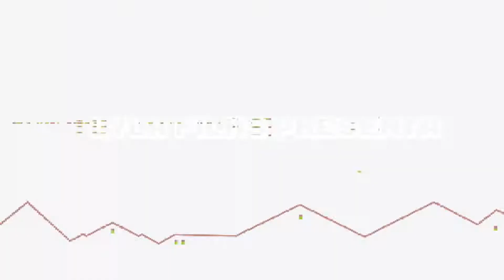Visita Campo Calígine, Rincón Rencoroso y Acampamiento Abadejo en una misma partida 🎮 | Fortnite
▬▬▬▬▬▬▬▬▬▬▬ஜ۩۞۩ஜ▬▬▬▬▬▬▬▬▬▬▬▬▬▬
              ▓▓▓▒▒▒░░░ CHECA ESTO ░░░▒▒▒▓▓▓
▬▬▬▬▬▬▬▬▬▬▬ஜ۩۞۩ஜ▬▬▬▬▬▬▬▬▬▬▬▬▬▬

▬▬▬▬▬▬▬▬▬▬▬ஜ۩۞۩ஜ▬▬▬▬▬▬▬▬▬▬▬▬▬▬
  ▓▓▓▒▒▒░░░ TU PUEDES APOYAR AL CANAL ░░░▒▒▒▓▓▓
▬▬▬▬▬▬▬▬▬▬▬ஜ۩۞۩ஜ▬▬▬▬▬▬▬▬▬▬▬▬▬▬

▬▬▬▬▬▬▬▬▬▬▬ஜ۩۞۩ஜ▬▬▬▬▬▬▬▬▬▬▬▬▬▬
               ▓▓▓▒▒▒░░░ DONATIVOS ░░░▒▒▒▓▓▓
▬▬▬▬▬▬▬▬▬▬▬ஜ۩۞۩ஜ▬▬▬▬▬▬▬▬▬▬▬▬▬▬

▬▬▬▬▬▬▬▬▬▬▬ஜ۩۞۩ஜ▬▬▬▬▬▬▬▬▬▬▬▬▬▬

Lo que esta misión nos pide hacer es lo siguiente: en una partida de cualquier modo de juego, debemos visitar, en cualquier orden, Campo Calígine, Rincón Rencoroso y Acampamiento Abadejo.

👉MI ID EN STEAM: juegapepeyito

🎮🎮🎮🎮 CANALES SECUNDARIOS 🎮🎮🎮🎮